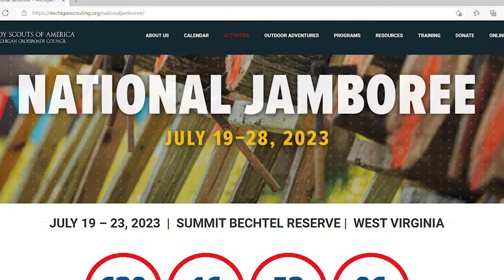THE MEMO (November 2021)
Give thanks, the November edition of MCC’s THE MEMO is here!

About the Michigan Crossroads Council:
The Michigan Crossroads Council provides one of the region's foremost youth programs of character development and values-based leadership training, which helps young people be “Prepared. For Life.®” The Michigan Crossroads Council organization is composed of more than 37,000 youth members and 14,000 registered volunteers in local communities throughout the lower peninsula.